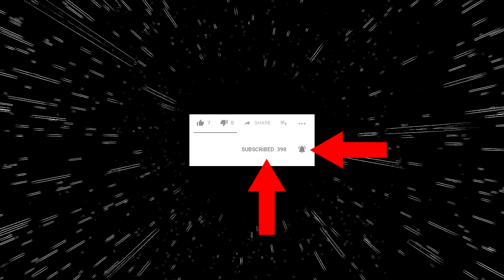[MVCI] Marvel vs Capcom Infinite - SC Mike vs Ninja Nam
Check it out live every Monday at 9:00PM EST on twitch!